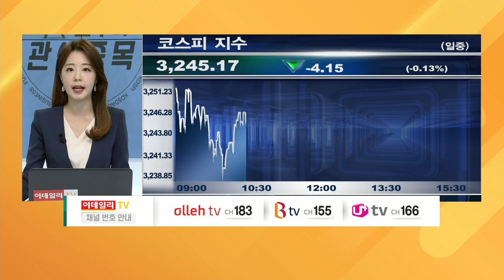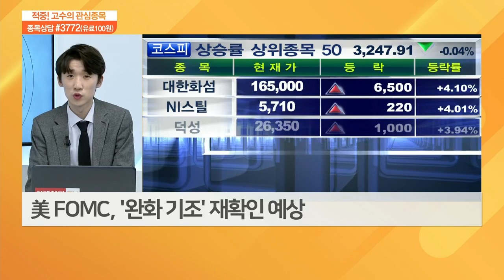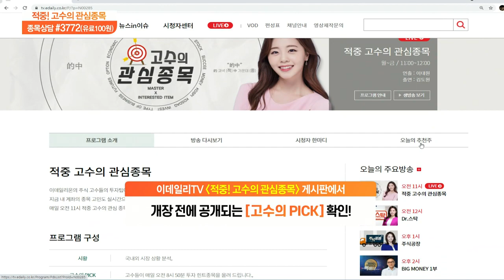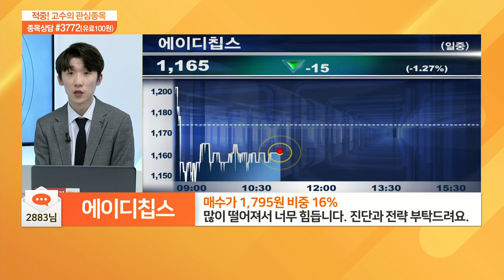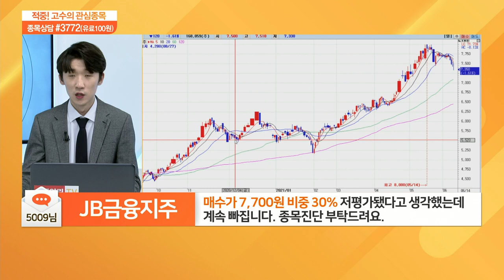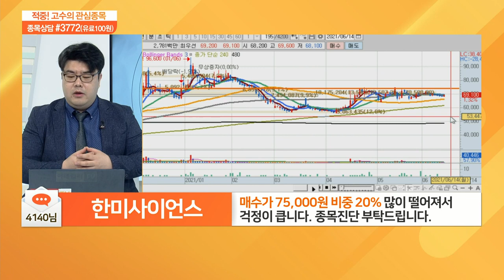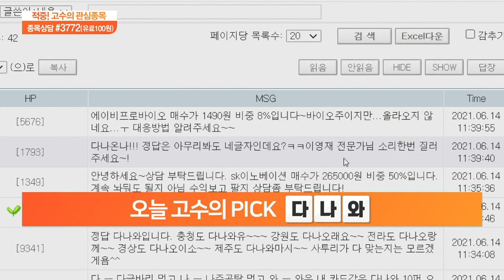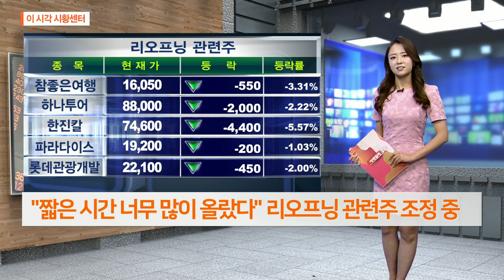적중 고수의 관심 종목 20210614